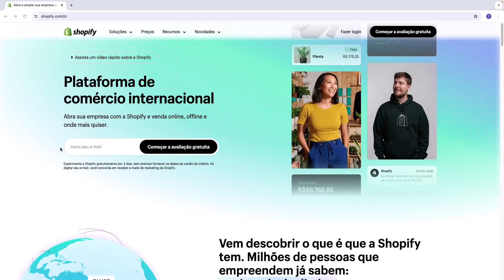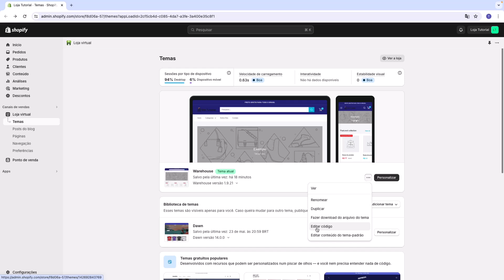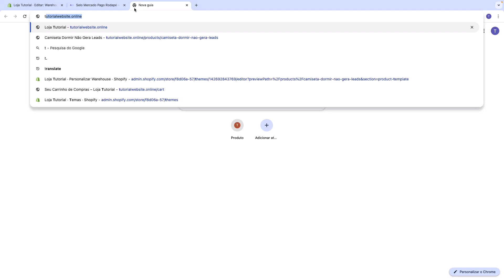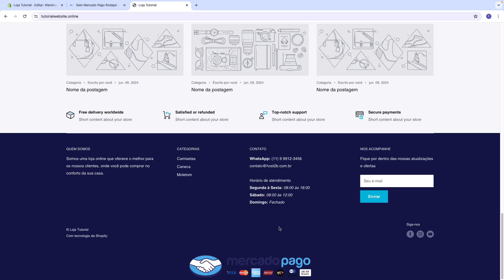Como Adicionar Selo do Mercado Pago no Rodapé no Tema Warehouse (Rápido e Fácil) 2024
Aprenda Como Adicionar Selo do Mercado Pago no Rodapé no Tema Warehouse em poucos minutos